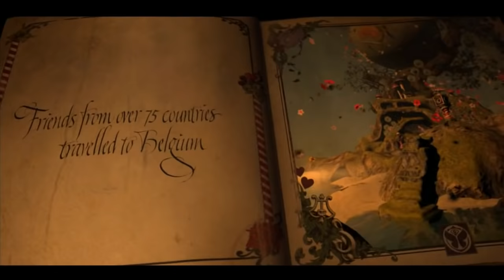PÂNICO FESTAS: NO TOMORROWLAND BRASIL (C/ ALINE MINEIRO E AMANDA)